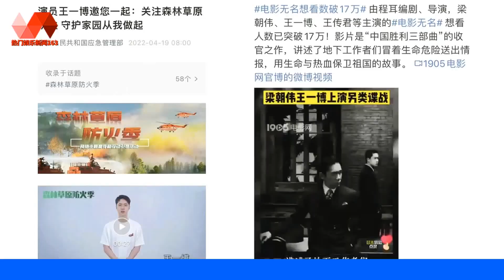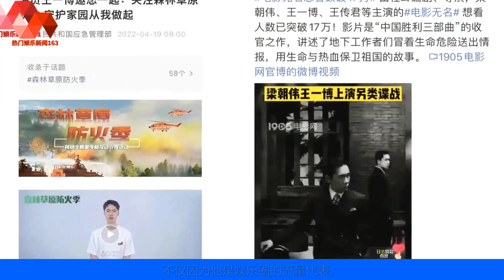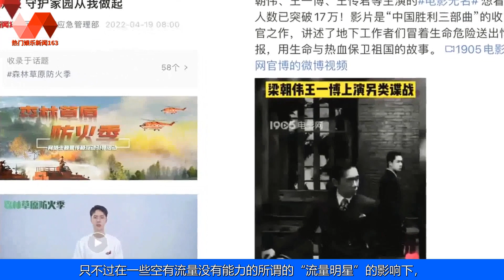青年演员王一博：你的流量很有意义. | 王一博 - 热门娱乐新闻163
热门娱乐新闻163 19/04/22: 青年演员王一博：你的流量很有意义.